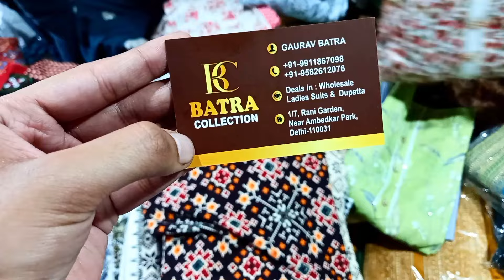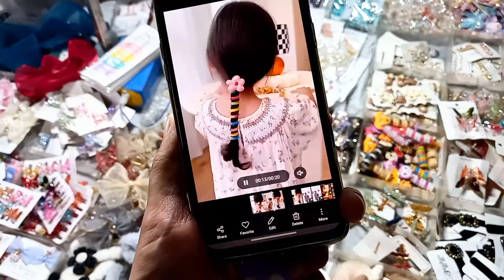👆 सोम बाजार चंदर नगर शाह नमकीन के पास लगता है ये बाजार || DELHI MARKET VLOG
Hii kaise hain ap sab
Mai hu POOJA
MERE SATH AP BHI DELHI KI MARKETS KO EXPLORE KAREIN
OR MERE LIFESTYLE KO JANNE KE LIYE HUMARE MINI VLOGS ZARUR SE DEKHEIN...
PER
IS SAB SE BHI ZARURI KAAM HAI KI AP SAB APNA BHUT SARA DHYAN RAKHEIN OR KHUSH RAHA KAREIN...  LOVE YOU ALL

seelampur best suit shop
Seelampur market best bazar in delhi